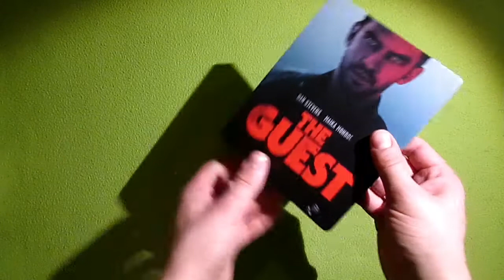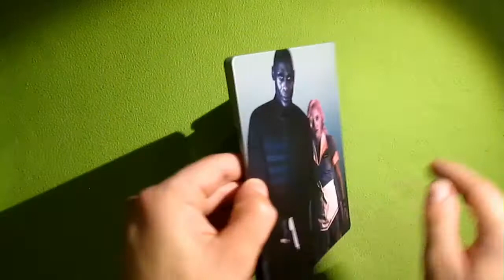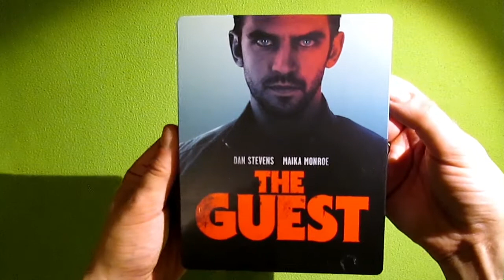The Guest - Zavvi Exclusive Limited Edition Steelbook Blu-ray Unboxing